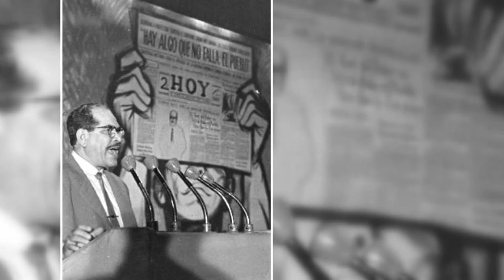Ejemplo de Blas Roca Calderío pervive en la memoria de los cubanos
El 25 de abril de 1987 muere Blas Roca Calderío a los 78 años de edad. Hoy, su nombre evoca la lucha incesante por el bienestar del pueblo, y su impronta pervive en la memoria de los cubanos que siguen su ejemplo desde las filas del Partido Comunista o escriben la historia de Cuba y su Revolución desde su cotidianidad.